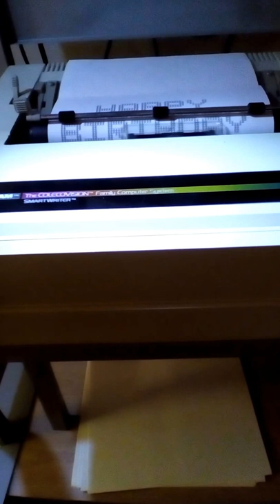Coleco Adam daisy wheel printer printing "HAPPY BIRTHDAY"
Very rare program SignShop by Strategic Software was made in 1987 to print  high resolution graphics on the standard Adam SmatWriter daisywheel printer.